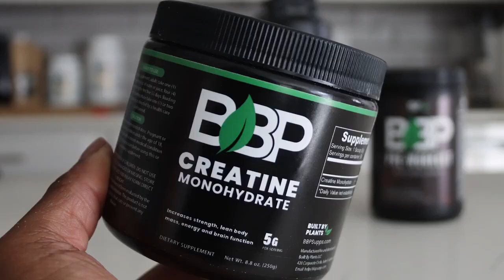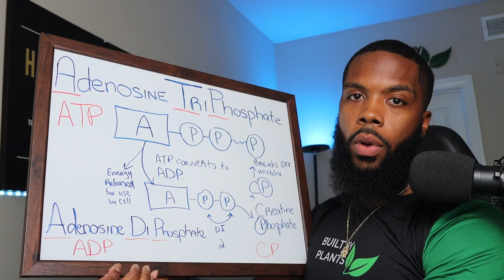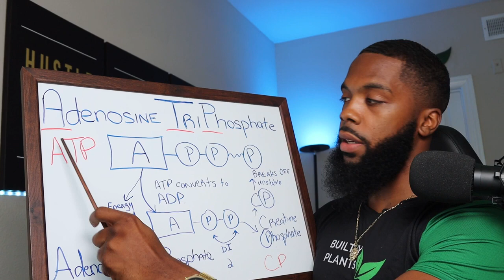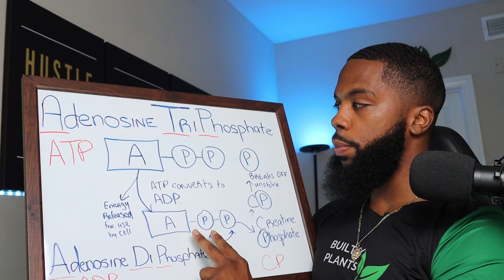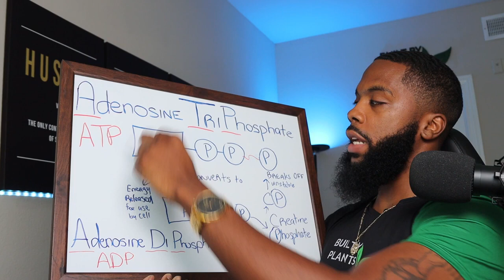Vegan Fitness Tips: Creatine For Vegans | What is Creatine & Why Use it? | Built By Plants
In this video on whether or not vegans should take creatine, we explore the benefits and drawbacks of using creatine as a supplement for those following a plant-based diet.
We examine the science behind creatine, including its effects on athletic performance, muscle growth, and cognitive function. We also discuss the potential risks associated with taking creatine, as well as how it may affect a vegan lifestyle. Whether you're a seasoned vegan or just considering the switch, this video has everything you need to know about creatine and its place in a vegan diet.
Join us as we dive deep into this controversial topic and discover the truth about whether vegans should take creatine.